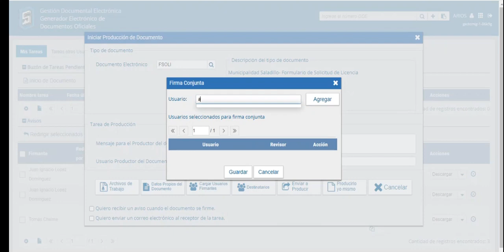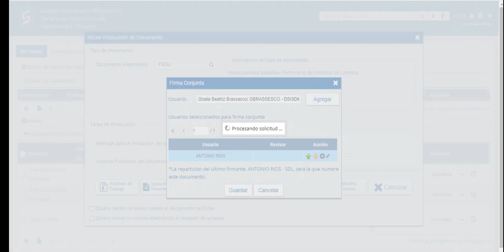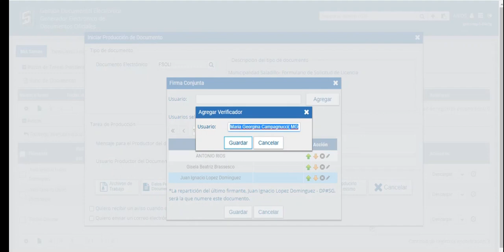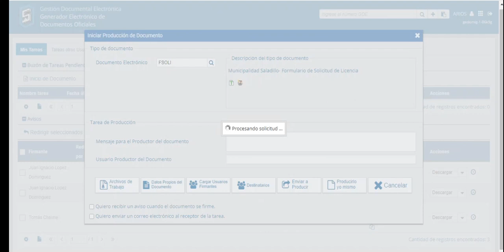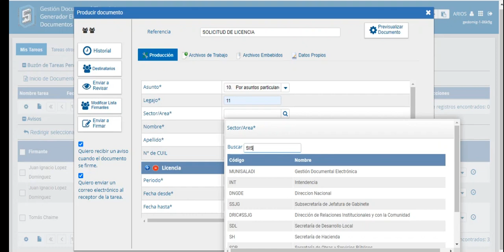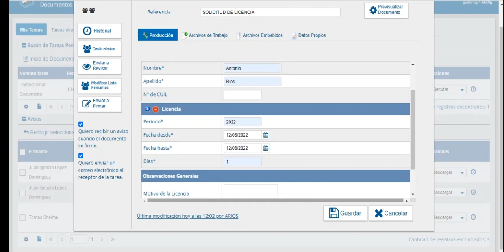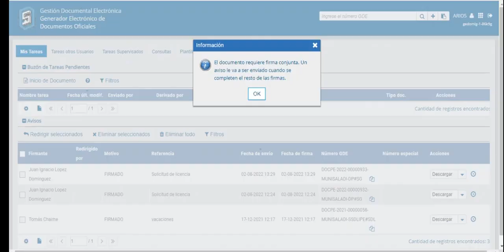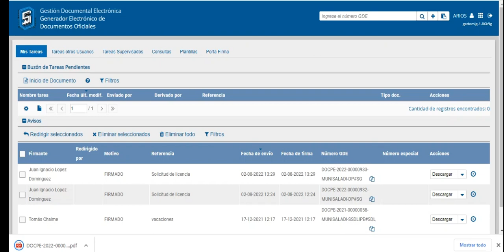Solicitud de licencias 2022